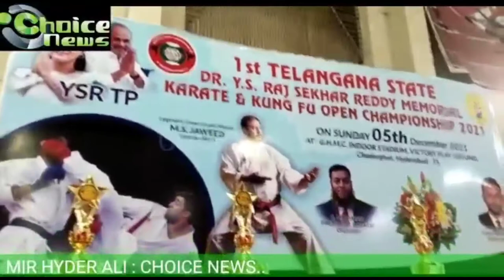1st Telangana State"Dr.Y.S.Raj Shekhar Reddy"memorial Karate & Kung fu Open Championship 2021.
1st Telangana State"Dr.Y.S.Raj Shekhar Reddy"memorial Karate & Kung fu Open Championship 2021.organised by Telangana  Mixed Martial arts Academy & Star Karate Club International.Held at Victory play Ground Chader Ghat, Hyderabad.T.S.(Report:Mir.Hyder Ali.Choice News)